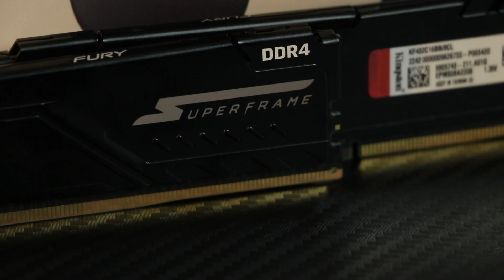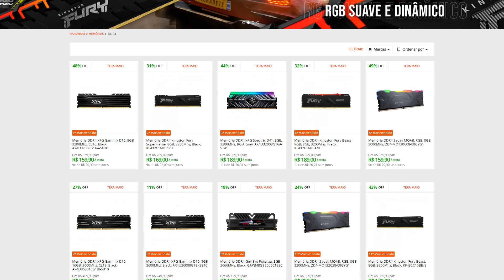O QUÃO IMPORTANTE É DUAL CHANNEL PARA O SEU GRÁFICO INTEGRADO? || Ryzen 5 4600G 2x4, 1x8, 2x8, 1x16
Quanto de memória é necessário para extrair o máximo do gráfico integrado? Devo usar o dual channel ou single channel? Todas as respostas que você precisa estão nesse vídeo 😍

Vai comprar seu processador com gráfico integrado? Então já clica nos links aqui da BIO porque a Tera tem o melhor preço do Brasil 🤑

Mas se você quer uma indicação de memória RAM, também deixamos as melhores CxB para você tirar tudo que seu gráfico integrado pode oferecer 👇👇👇

🟠 Memória Kingston SuperFrame. 8GB 3200MHz CL16

¤ TERABYTESHOP ¤
Loja de Informática para Gamers e Entusiastas

(Ofertas e conteúdo diferenciado)

Roteiro: Roberto Lima
Apresentação: Roberto Lima
Captação: Willyeser Dias
Edição: Willyeser Dias